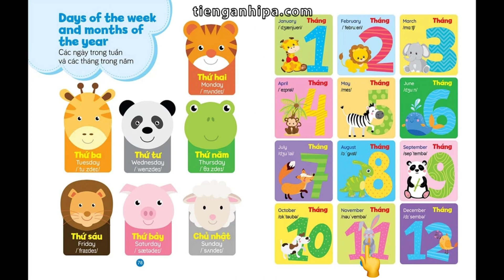Vocabulary - Months of the year